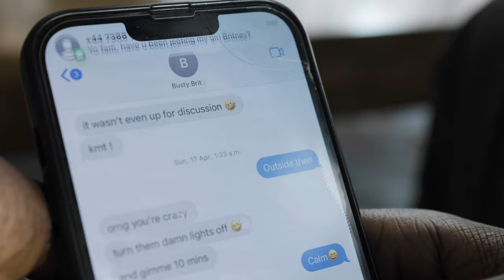Kwamz Jr - My Bad (Music Video)